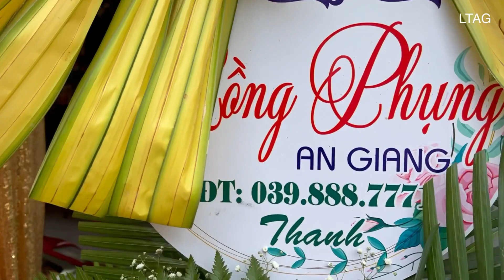Xem cách làm cổng cưới Miền Tây | Dịch vụ cổng cưới rồng phụng An Giang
Xem cách các nghệ nhân làm cổng cưới Miền Tây | Dịch vụ cổng cưới rồng phụng An Giang

Giữa thị trường cổng cưới đa số là bằng hoa giả, thì Cổng cưới “cây là lá vườn” như cổng cưới lá dừa, cổng cưới rồng phụng đậm chất Miền Tây khác biệt hoàn toàn. Thời gian hoàn thiện lâu hơn, mức giá cũng nhỉnh hơn, nhưng khi đã làm xong thì Cổng cưới Long Phụng hoành tráng hơn hẳn, nổi bật & gây thích thú cho khách đến dự lễ cưới. Ai cũng muốn chụp 1 tấm ảnh lưu niệm với chiếc cổng cưới siêu đẹp này.

Nếu muốn làm cổng cưới rồng phượng độc lạ này thì mình gợi ý cho các bạn 1 nhóm chuyên nghiệp và làm rất đẹp:

– Dịch vụ cổng cưới rồng phụng An Giang
– Địa chỉ: Ấp Bình Lộc, Bình Chánh, Châu Phú, An Giang

Mời các bạn xem video các công đoạn làm cổng cưới rồng phụng miền tây, có một số hướng dẫn các giai đoạn cơ bản nhất tại nhà, cổng cưới rồng phụng giá bao nhiêu...

© Bản quyền thuộc về Lang Thang An Giang
© Copyright by Lang Thang An Giang
 Kênh Lang Thang An Giang rất mong sự ủng hộ, bình luận góp ý của cả nhà để kênh hoàn thiện hơn.